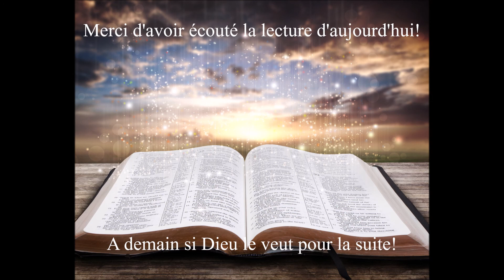Écoute de la Bible du 13 Avril